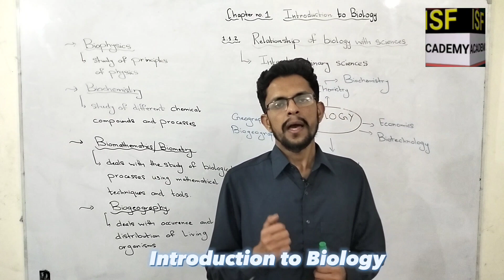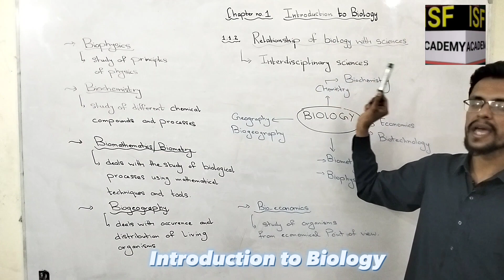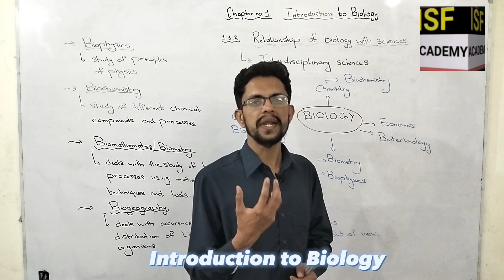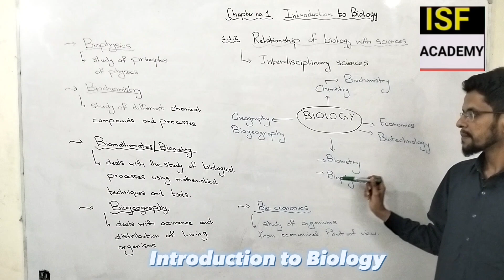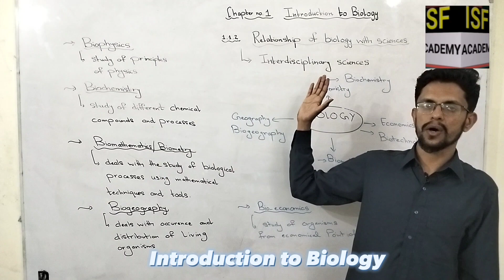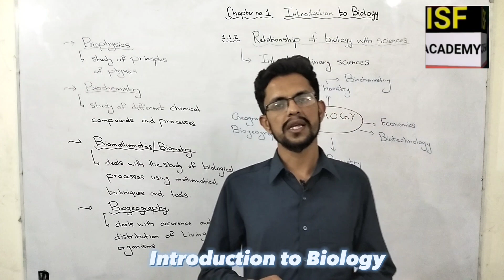Relationship of biology with other sciences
Biology
Introduction
Disciplines
Relationship
Other sciences